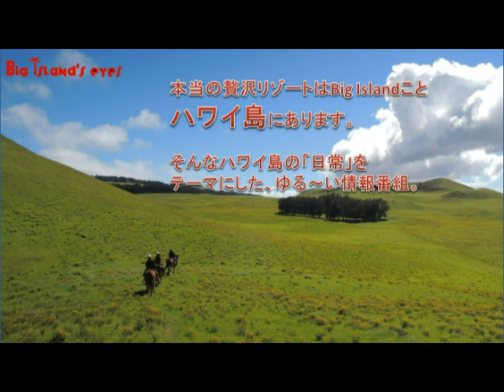ハワイ島専門 ビッグアイランド アイズ Big Island's Eyes vol.51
「メリーモナーク 2016に出場したチームのファミリーイベントにご招待part2」
オアフ・ホノルル・ワイキキではなく、ハワイ島の情報だけを「ロコ目線」で紹介する「Big Island’s Eyes(ビッグアイランド　アイズ)。
51回目は、皆さんを、先週に続いてフラダンス チームのファミリーイベントに特別にご招待します。「メリーモナーク・フラフェスティバル　Merrie Monarch」に出場した地元・ハワイ島のフラ　チームの「お疲れ様会」です。
パーティーも進んで、ハワイ島のトップミュージシャンの演奏で、チームのOBや家族が即興でフラダンスを披露しています。まさに、フラダンスが生活の中に溶け込んでいると実感させられるステキなシーンが続きます。
演奏しているのは、ハワイ島では超有名なLimファミリー。
彼らは、6月3日から日本で開催されるKa Hula （カ・フラ）2016公演にも参加していますので、チェックしてみてください。

普段はなかなか見ることのできない、ハワイ島ならではのフラダンスをたっぷりと、ご覧ください。